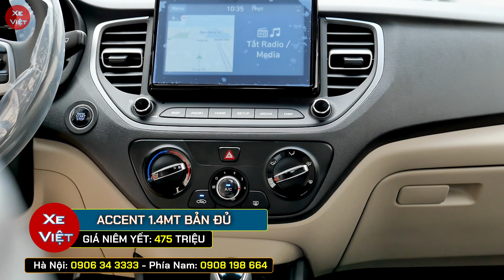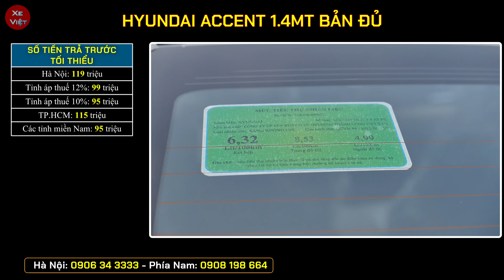Accent 2023 vẫn khuyến mại tốt nhất phân khúc. Cập nhật giá xe Hyundai Accent tháng 09/2023.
Cập nhật giá xe Hyundai Accent tháng 09/2023.
Accent 2023 vẫn khuyến mại tốt nhất phân khúc.